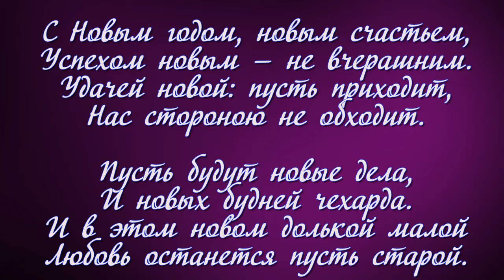Фотограф на КМВ